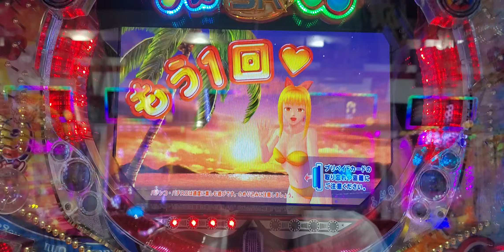PA海物語3R2 リーーーーーーチ！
PA海物語3R2
リーーーーーーチ！